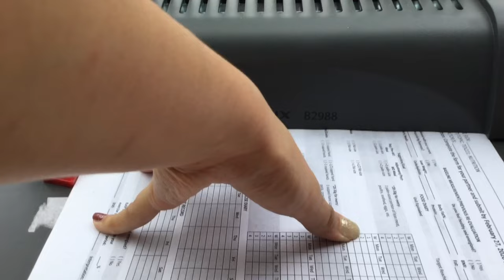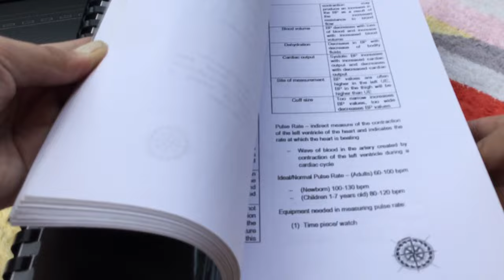How I Bind My Notes using Comix Ring Binder // ❗️wear earphones❗️//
Hey! Consider binding your notes/ handouts if you have extra cash especially if you have heaps of loose paper lying around. You may also try other binders not just the comb as seen on the video. All binders are made for A4 papers but you may do it on legal as well depending on the type or brand. Have fun studying!

Products mentioned

Music used
THAIBEATS - Pillow